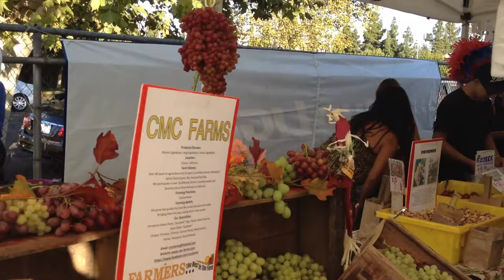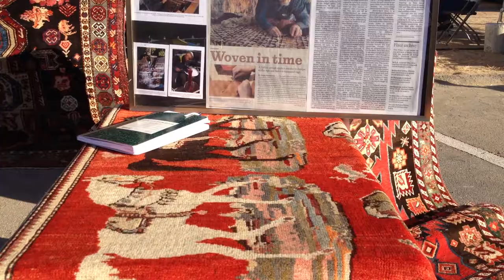2013-Prpoor Festival, Fresno, California